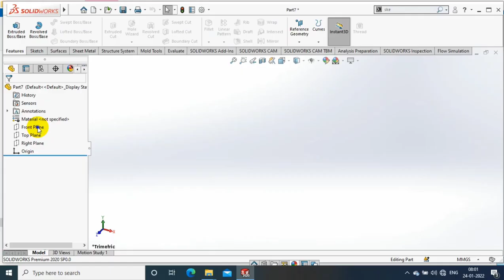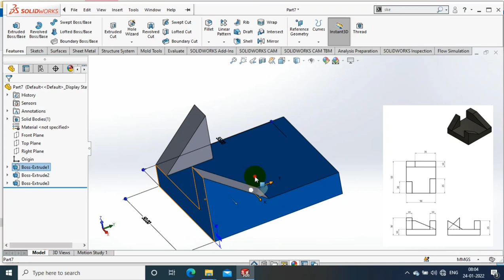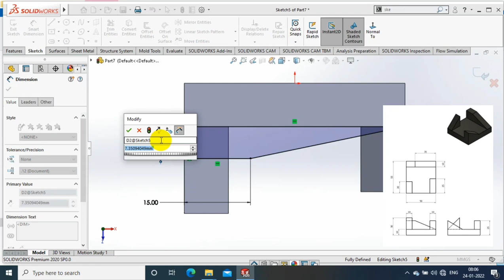SOLIDWORKS EXERCISE# 49 | 3D MODELLING FOR BEGINNERS